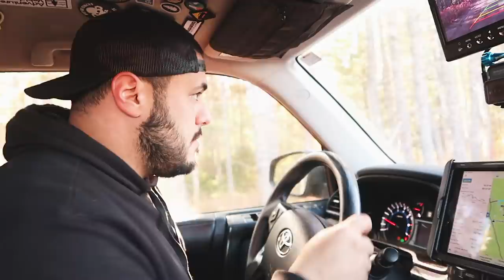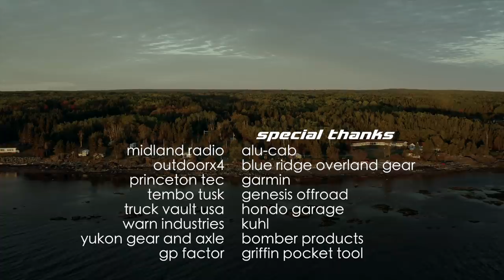adventure CANADA: Part 4 - Mountain State Overland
After 5 years and nearly 50,000 miles, Mountain State Overland has finally reached the northern most section of the Appalachian Mountains.